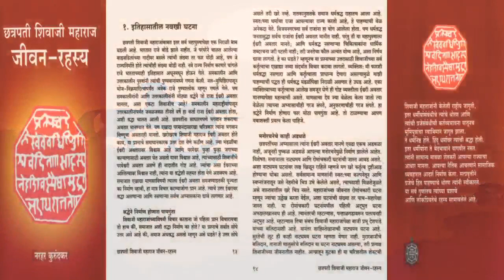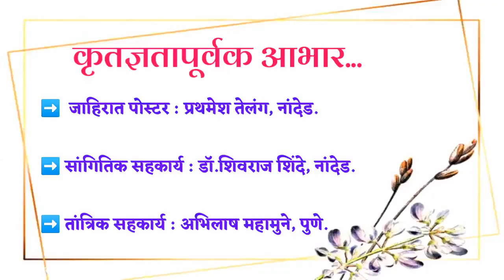Omkumar Kawale ('शिवरायांसी का आठवावे?' : छत्रपती शिवाजी महाराज स्मृतिग्रंथ - डॉ.जयसिंगराव पवार)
'युवा मन्वंतर' आणि 'कल्पक विद्यार्थी समूह' यांच्या संयुक्त विद्यमाने आयोजित ''शिवरायांसी का आठवावे?' या अभिनव उपक्रमात आपणा सर्वांचे हार्दीक स्वागत!

'शिवचरित्र' हे भारताच्या इतिहासातील एक सोनेरी पर्व आहे.पराभवाचे दणक्यांमागून दणके बसल्याने गलितगात्र झालेल्या समाजाला दूरवर आशेचा अंधुक किरणही दिसत नसतांना अवघ्या पन्नास वर्षांच्या कारकिर्दीत मराठी अस्मिता खडबडून जागी व्हावी,नुसती जागीच होऊ नये तर आसेतुहिमाचल या अस्मितेचे अविष्कारण व्हावे, इतकी मोलाची कामगिरी शिवछत्रपतींनी या देशाच्या इतिहासात करून ठेवली आहे; म्हणून तर एखादा मोठा सण साजरा करावा,तशी आपण 'शिवजयंती' साजरी करतो.

परंतु या माध्यमातून शिवरायांचे स्मरण साजरे करतो म्हणजे नेमके काय करतो? तर बेधुंद होऊन नाचतो, बेहोष होऊन ऐकतो.'छत्रपती शिवाजी महाराज' यांचे थ्रिल सेलिब्रेट करतो.
पोवाडे,भाषणे,मालिका,चित्रपट यांमधून दाखवल्या/ऐकवल्या जाणाऱ्या रोमांचकारी, नाट्यमय घटनांची उजळणी करतो.

मात्र यातून एक गल्लत घडते ती अशी की 'मानवी कर्तृत्वाची अत्युच्च सीमा ओलांडणाऱ्या
शिवछत्रपतींकडे असे अवतारीकरणाच्या नजरेतूनच पाहत राहिल्याने त्यांच्यातील मानवीपण दुर्लक्षित करतो.'

हे घडू नये असे वाटत असेल तर माध्यमांचा मोह टाळून निरनिराळ्या पुस्तकाच्या पृष्ठांमधून उमटलेल्या शिवचरित्राचा वेध घेण्याचा प्रयत्न करावा लागेल.

आमचे विद्यार्थी असाच प्रयत्न करु पाहत आहेत; सहसा सार्वजनिक चर्चेमध्ये न येणाऱ्या  पण महत्त्वाच्या असणाऱ्या निवडक पुस्तकांचा परिचय  हे विद्यार्थी करुन देताहेत.खरेतर 'शिवचरित्र' हा असीम आणि अनंत असा विषय आहे.तो भल्याभल्यांना झेपत नाही,तिथे वय आणि अनुभव यात अर्धकच्चे असणाऱ्या विद्यार्थ्यांना तरी तो झेपेल का? आम्हाला कल्पना नाही;पण यानिमित्ताने का असेना हे विद्यार्थी स्वयंप्रेरणेने आणि स्वप्रयत्नाने शिवरायांना समजून घेण्याचा प्रयत्न करताहेत,ही गोष्ट आम्हाला महत्त्वाची वाटते.

अर्थात या प्रयत्नांत त्यांच्याकडून काही उणिवा राहतील,अगदी चुकाही होतील... तरीही तुम्ही मोठ्या मनाने त्यांच्या या धडपडीला समजून घ्याल,आणि नक्की दाद द्याल,अशी अपेक्षा बाळगतो.
✔️ सर्व हक्क©️
डॉ. विश्वाधार देशमुख
चलभाष : ९८६०२४०२७८

कृतज्ञतापूर्वक आभार...🙏🏻💐
➡️  जाहिरात पोस्टर : प्रथमेश तेलंग, नांदेड.
➡️ संगीत संयोजन : डॉ.शिवराज शिंदे, नांदेड.
➡️ तांत्रिक सहकार्य : अभिलाष महामुने, पुणे.